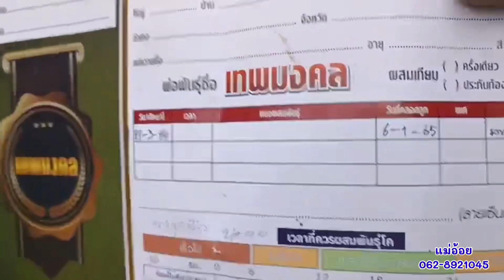เปิดราคาควายงาม แม่+ลูกสาว ซื้อ2ได้3 ประกันท้องเบิ้มพันล้าน เอกสารครบ!!! แม่อ้อย 062-8921045